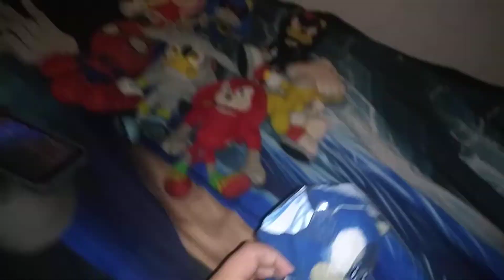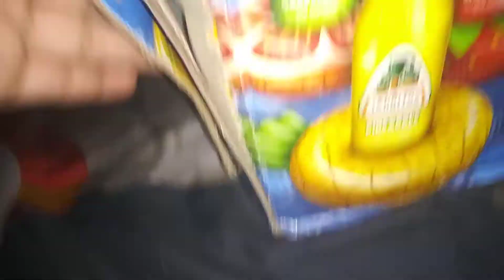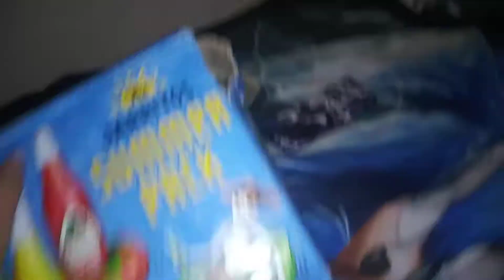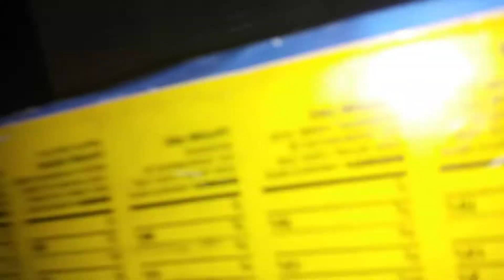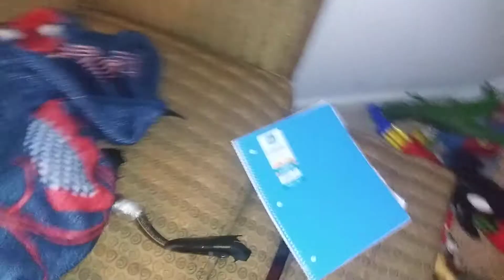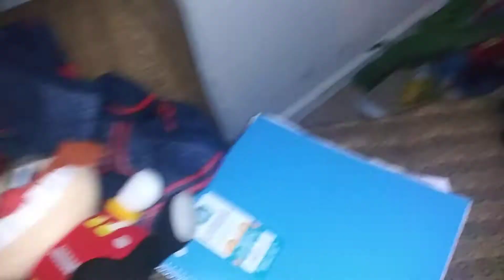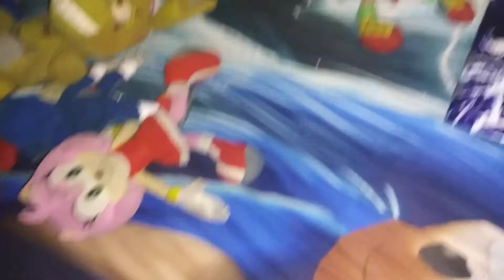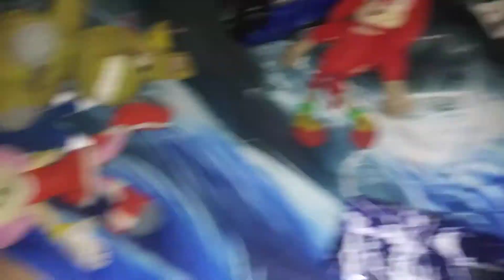Sonic plush adventure season 10 episode 11 lets Escape this and what happened there